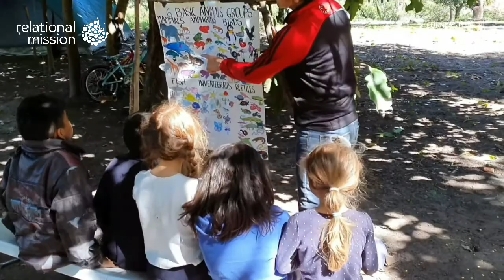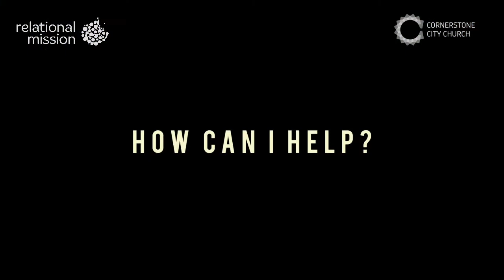Pioneer Update: Bolivia 2022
In April 2021, the Butcher family relocated from the UK to Bolivia, South America. Since then, they have been constructing a mission centre from which they want to minister to the local community, empowering the people they meet with the Gospel hope that Jesus gives.

Find out more about pioneering situations across Relational Mission